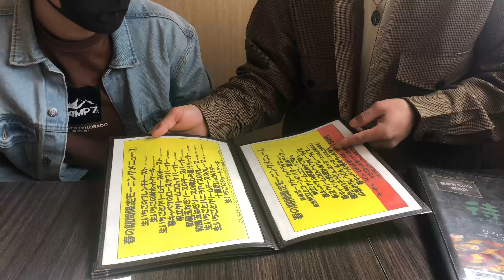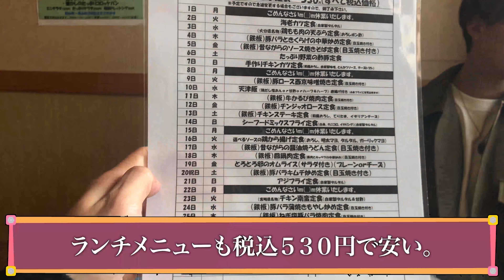［カフェ待夢］じゃん勝ちモーニングしたら、食えない奴出て大爆笑www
撮影協力：カフェ 待夢 さん

☆カフェ 待夢さんの情報☆
〒503-0833
住所　岐阜県大垣市直江町２４０−１
木曜日定休

モーニングサービス　6：00〜18：30

・ガキろぐ！

選ぶ楽しさがあり、ついついまた行きたくなっちゃいます！
ご飯も美味しかったです。
ありがとうございました！
皆さんも是非行ってみてね☺︎

今日の一言
隣の芝はバカ青い。

じゃあまたね！